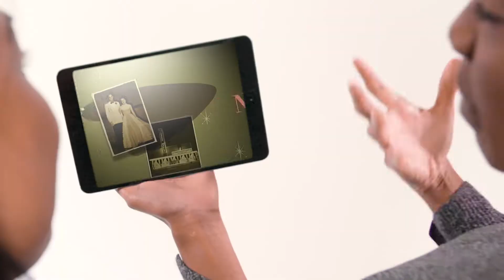NPT Passport | Proof March 6, 2018